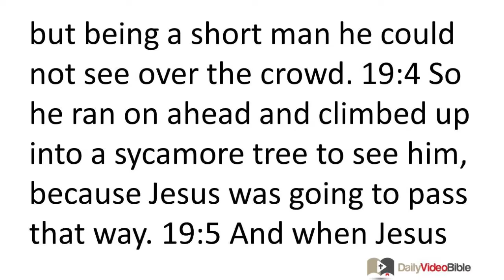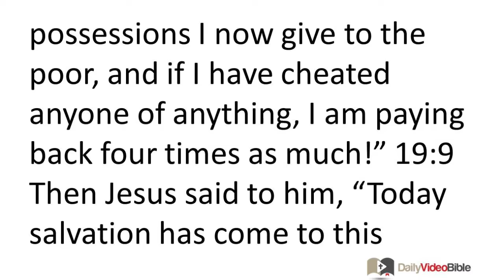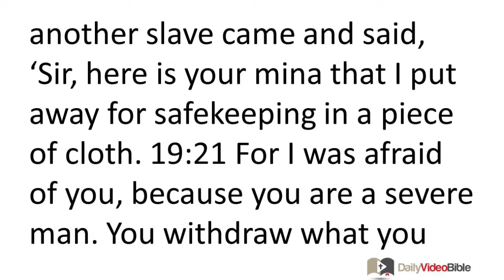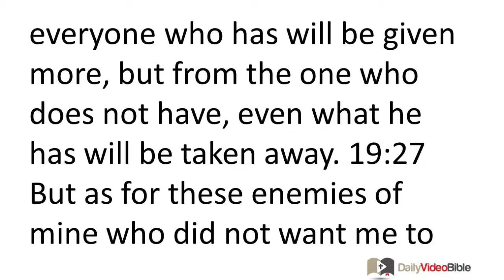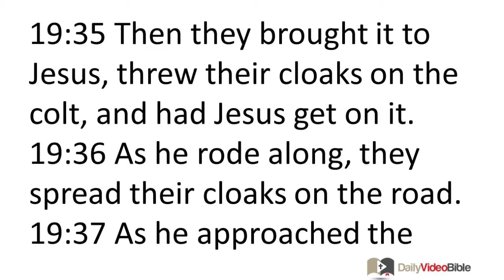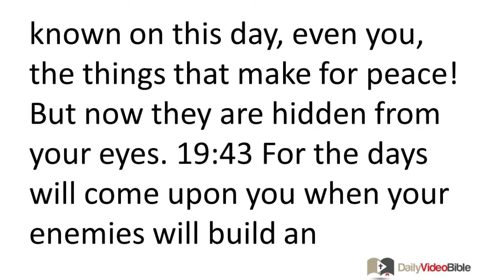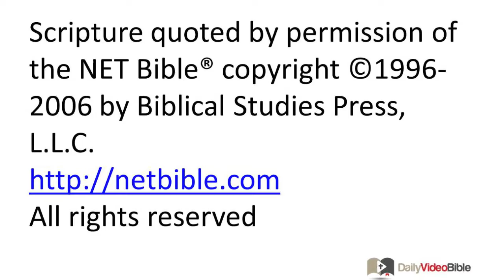March 4 Luke 19 New Testament for the Daily Video Bible DVB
Luke 19:1-10 - Jesus and Zacchaeus
 19:1 Jesus entered Jericho and was passing through it. 19:2 Now a man named Zacchaeus was there; he was a chief tax collector and was rich. 19:3 He was trying to get a look at Jesus, but being a short man he could not see over the crowd. 19:4 So he ran on ahead and climbed up into a sycamore tree to see him, because Jesus was going to pass that way. 19:5 And when Jesus came to that place, he looked up and said to him, "Zacchaeus, come down quickly, because I must stay at your house today." 19:6 So he came down quickly and welcomed Jesus joyfully. 19:7 And when the people saw it, they all complained, "He has gone in to be the guest of a man who is a sinner." 19:8 But Zacchaeus stopped and said to the Lord, "Look, Lord, half of my possessions I now give to the poor, and if I have cheated anyone of anything, I am paying back four times as much!" 19:9 Then Jesus said to him, "Today salvation has come to this household, because he too is a son of Abraham! 19:10 For the Son of Man came to seek and to save the lost."